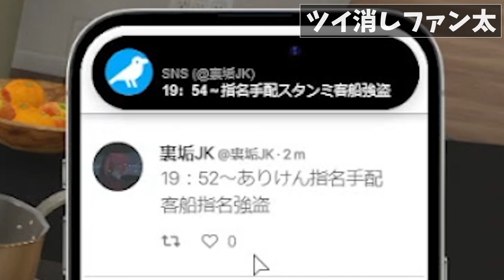ボドカをいじめてチームワークを高め合う最低ギャング集団【ありけん/ボドカ/夜よいち/スタンミ/バニラ/なるせ/ラトナ・プティ/ファン太/スト鯖/VCR GTA/切り抜き】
0:00 OP
0:15 マイクパフォーマンス
0:32 重大発表
1:27 トロールファン太
2:06 みんなでバンザイ
2:22 ぷてちはじめてのおつかい
3:21 ツイ消しファン太
4:23 ボドカいじめ（サムネ）
4:49 だこちてカー
5:10 ピザで泣くバニラ
5:46 米の炊き方を知らない男